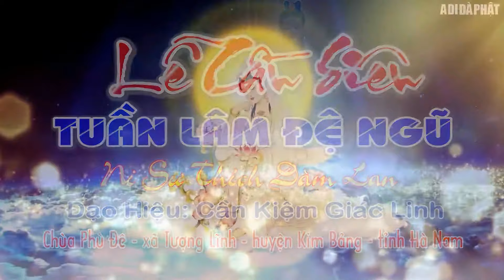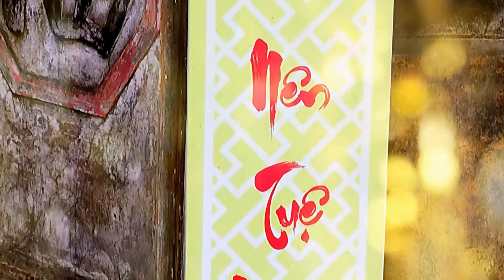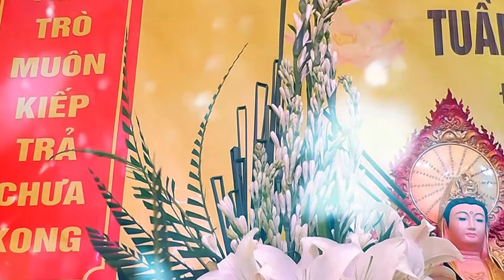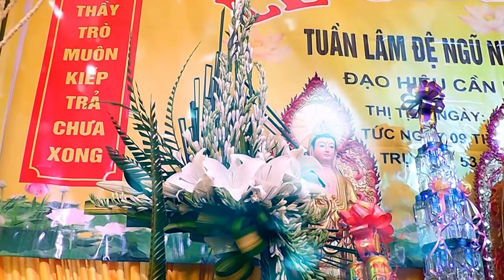Lễ Cầu Siêu Tuần Lâm Đệ Ngũ Ni Sư Thích Đàm Lan Đạo Hiệu Cần Kiệm Giác Linh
Chùa Phù Đê Xã Tượng Lĩnh Kim Bảng Hà Nam